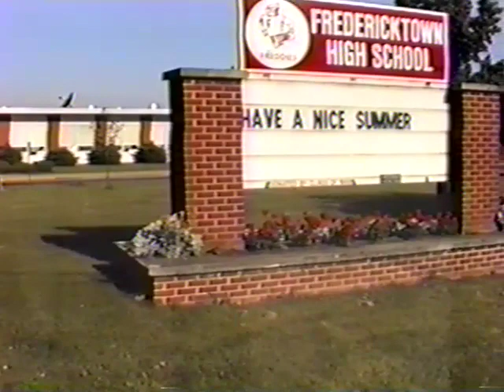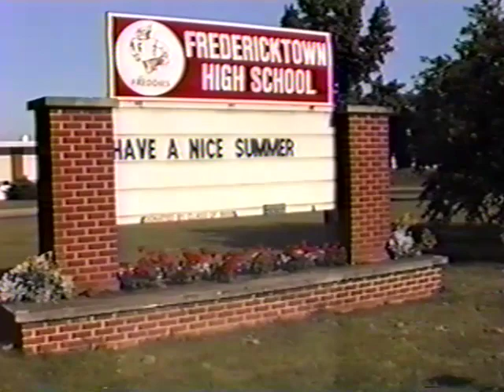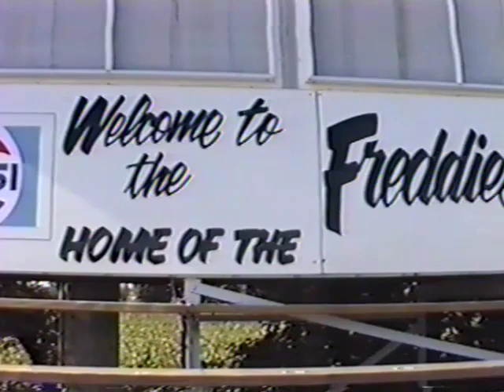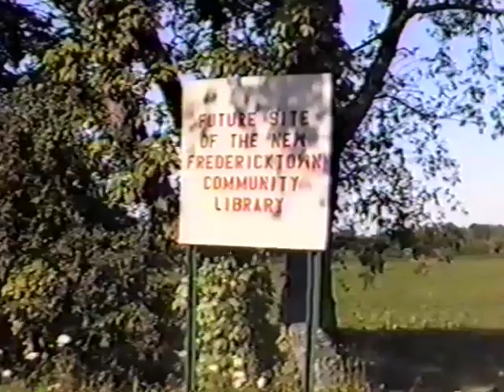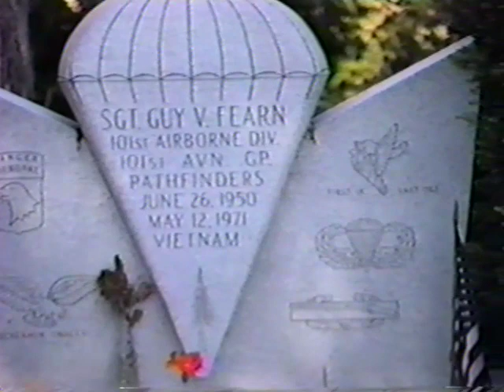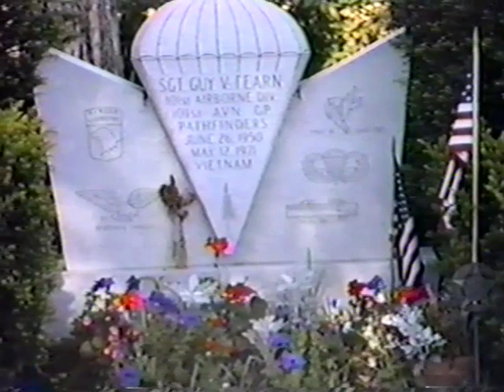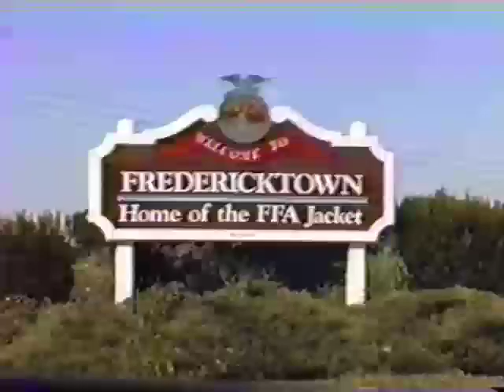Video tour of Fredericktown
All over Fredericktown, sometime in 1988? (maybe 1988, perhaps a little later)